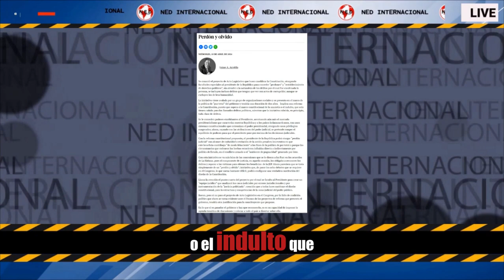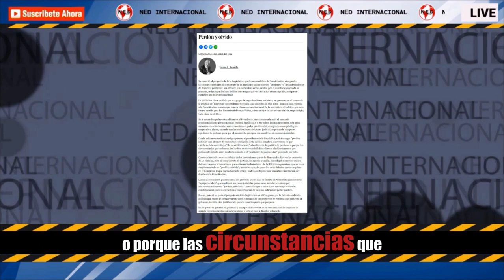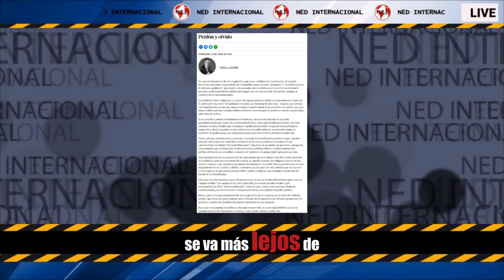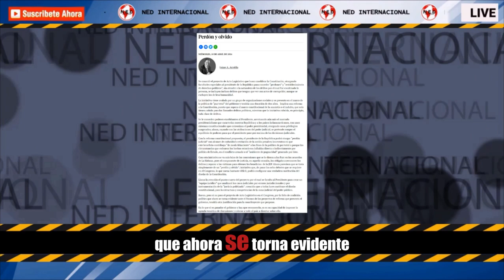PERDÓN Y OLVIDO ❌ Jaime A. Arrubla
Se conoció el proyecto de Acto Legislativo que busca modificar la Constitución, otorgando facultades especiales al presidente de la República para conceder “perdones” y “restablecimiento de derechos políticos”, sin atender a la naturaleza de los delitos por el cual fue condenada la persona, se incluyen incluso delitos que tengan que ver con actos de corrupción; aunque se excluyen los de lesa humanidad.
COLUMNA JAIME ARRUBLA